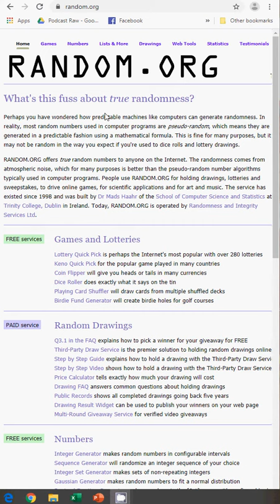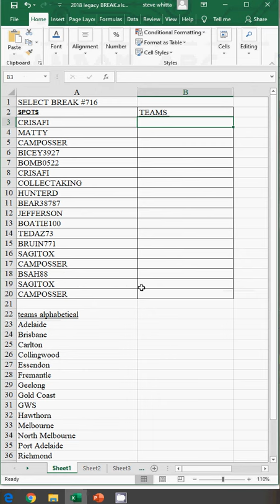AFL FOOTY STARS #716